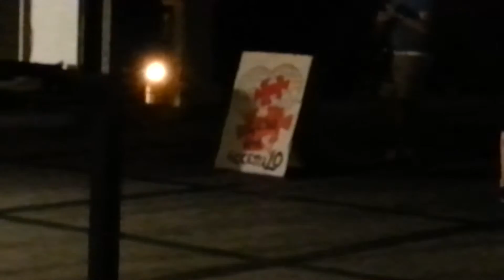evangelizzando a Reggio Calabria